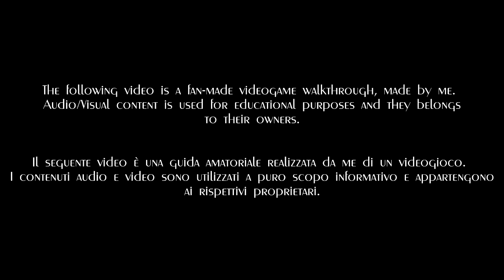"Perché non provi a ucciderlo coi tuoi melodrammi?" #7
Facciamo la conoscenza dei 3 abitanti del Villaggio Roccioso, completando anche le loro Sub-Quest nel frattempo!